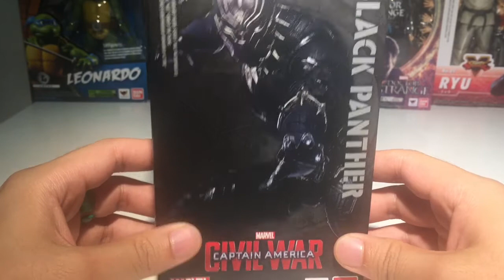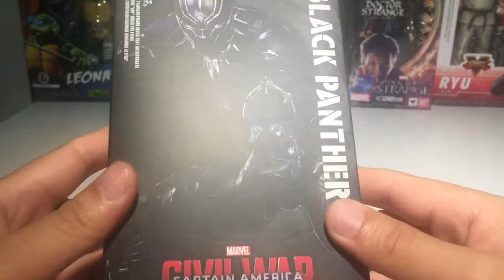블랙팬서 마블 어벤져스 캡틴아메리카 시빌워 반다이 SH피규아트 BLACK PANTHER SHFiguarts